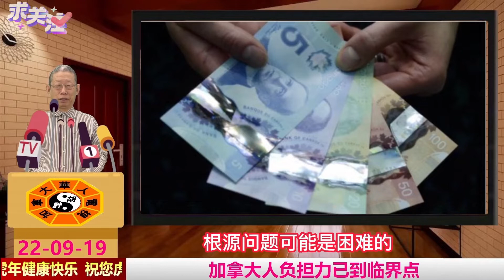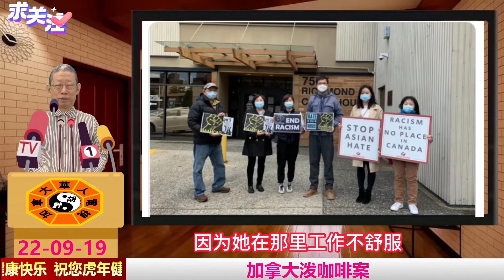加拿大人负担力已到临界点|超市食品价格短期不再大幅上升|女子在多伦多市中心遭枪击|加拿大泼咖啡案|汽车成了松鼠窝|伊丽莎白二世女王葬礼|加拿大高通胀还将持续一整年|安省将长期资助新冠研究计划